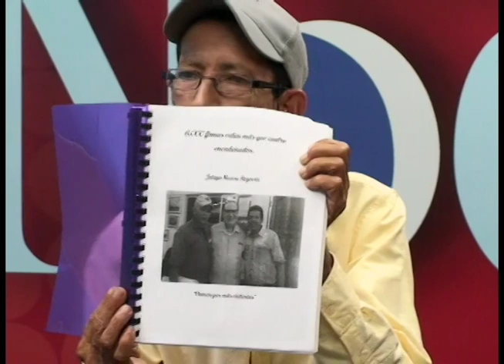Sandinistas de Jalapa rechazan el "dedazo" de Ortega y Murillo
Juan Raul Carrasco y Ramon Rodriguez Acuña, simpatizantes sandinistas de Nueva Segovia, hablan sobre el descontento generado por la imposición de candidatos para las elecciones municipales en el FSLN. El descontento se ha extendido hasta Jalapa, donde simpatizantes del partido se oponen a las candidaturas anunciadas en ese municipio.